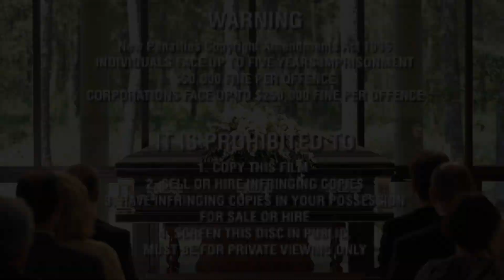Opening To Isabella The Dress Thomas Escubio Funeral DVD 2024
Join Mariah Many Stacy Emma Sarah Jeff Lance Isabella Tina Brain Kate Zoe Thomas Crossroads Baptist Church Metropolitan Baptist Church
Bethel Bible Baptist Church The Encabo Family The Dalisay Family
Brendon Ivan Jassia Nicholas Jodie Ben Many My-An Alex Joey Lisa Andrew Jeff Murray Sophia Emma Maya Zoe